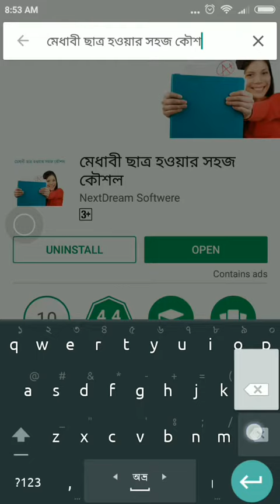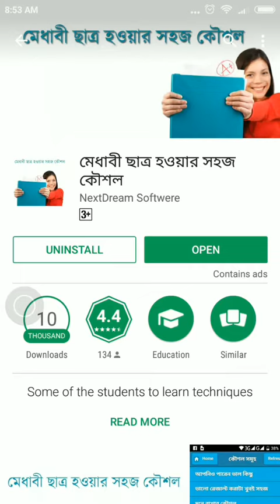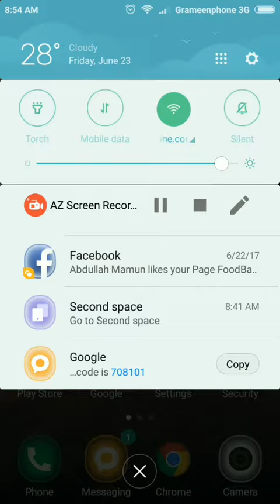মেধাবী ছাত্র /ছাত্রী হওয়ার কৌশল